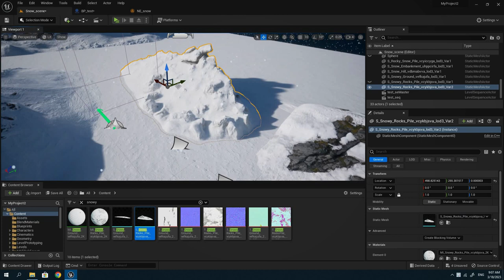UE5 - Exploring lighting with Lumen in Unreal Engine 5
Really impressed by endless opportunities UE5 provides and how fast it handles heavy scenes.